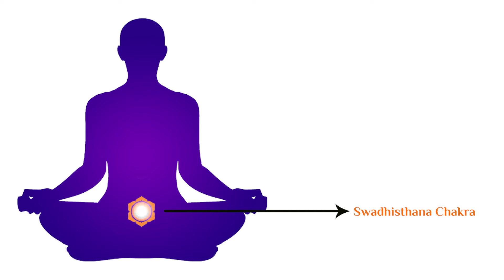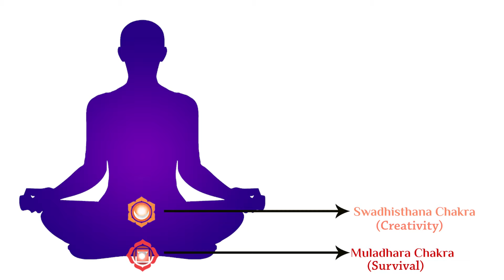Purpose of Life As Per 7 Chakras – Sakhashree Neeta | What is the Purpose of Life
Life purpose consists of the central motivating aim of our life. In this video, we shall be discussing how life purpose directs our goals, offers a sense of direction, influences our behaviour and decisions and provides meaning to our lives. It is the very foundation of the choices that we make in our lives. In this video, I have discussed in depth about how to align with your life purpose and things that keep us from finding our life purpose.
Factors that keep us away from our life purpose
1. Instability- It keeps us stuck in unfulfilling jobs and unhealthy relationships.
2. Low self-esteem- The stories we tell ourselves about who we are can either hold us back or   propel us toward fulfilment. Our limited beliefs keep us stuck in a loop and make us believe that we are not good enough, and we don’t deserve to be happy. This leads us to self-sabotage.
3. Dependency- It makes us lose our power.
4. Mistrust- It obstructs us from connecting with people and building fruitful relationships.
5. Comparison- It gives rise to unhealthy competition, jealousy, hatred etc.

Introduction: 00: 00:00 to 00: 00:28
What is the meaning of life purpose with respect to the chakras?- 00:28 to 12:55
What is the purpose of life - 12:55 to 22:44
What stops us from connecting with our life purpose?- 22: 44 to 30:28
What are the benefits of knowing your life purpose?- 30:28 to 47:50
How to connect to your life purpose?- 47:50 to  till the end